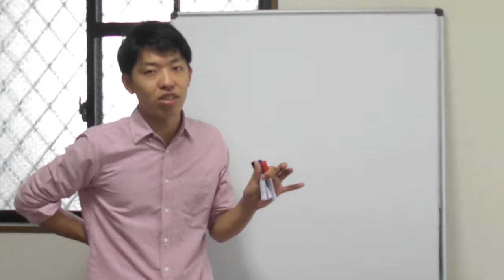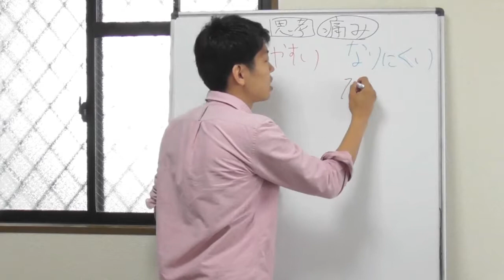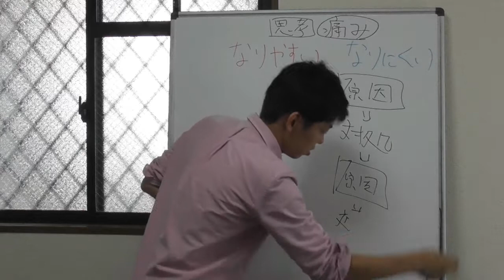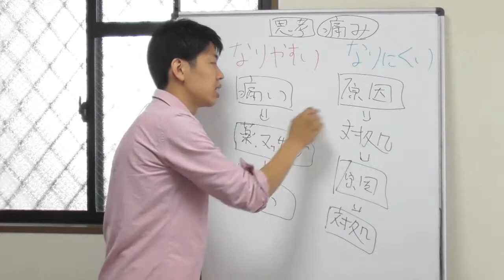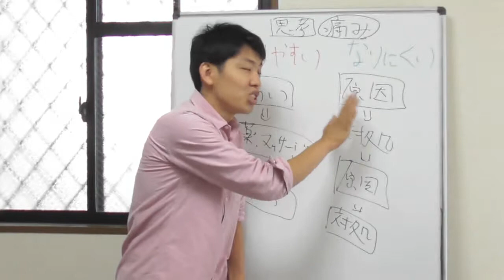【ヘルニアになりやすい人、なりにくい人】この違いは何なのか？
住所:大阪市住吉区殿辻1-9-11-1C
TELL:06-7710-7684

臨床でみていると、立ち上がると痛い膝の痛みを抱えている人が本当に多く来院されます。
この動画では、立ち上がると痛い膝の痛みの原因と、簡単にできる解消法についてお伝えしています。